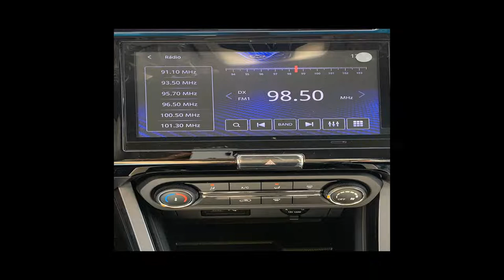CHERY TIGGO 3X - 2023 - Mauá/SP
GARANTINDO TOTAL PROCEDÊNCIA E QUALIDADE DO VEÍCULO - Fazemos troca com troco - *Reservamos o direito de corrigir possíveis erros de digitação*
OBS* PARA CARROS 0KM, O VALOR ANUNCIADO NÃO INCLUSO A COBRANÇA DE FRETE, TAXAS OPERACIONAIS , COMISSÕES E IMPOSTOS). FAÇA UMA COMPRA SEGURA AQUI. TRABALHAMOS COM TODAS AS MARCAS E MODELOS

Dados do Veículo
Veículo: CHERY / TIGGO 3X 1.0 VVT TURBO PRO
Ano: 2022/2023
Combustível: FLEX
Portas: 4 PORTAS
Câmbio: Automático
Cor: VÁRIAS CORES
KM: 0

✅ Air Bag
✅ Alarme
✅ Ar Condicionado
✅ Ar Quente
✅ Direção Hidráulica
✅ Rodas de Liga Leve
✅ Travas Elétricas
✅ Vidros Elétricos
✅ Volante com Regulagem de Altura
✅ Kit Multimídia
✅ Trio Elétrico
✅ Entrada USB
✅ Bluetooth
✅ Air Bag Passageiro
✅ Porta Copos